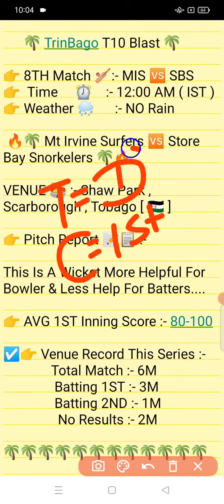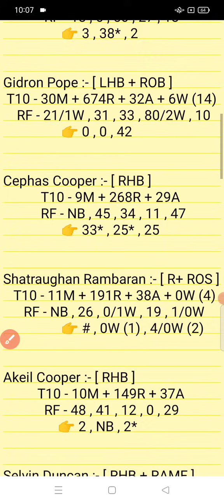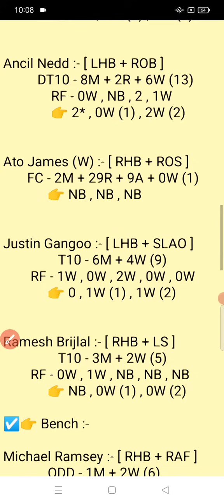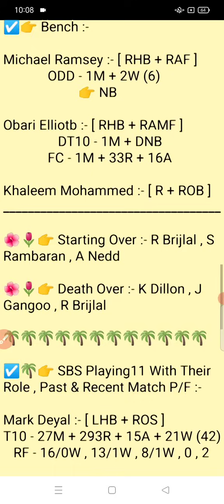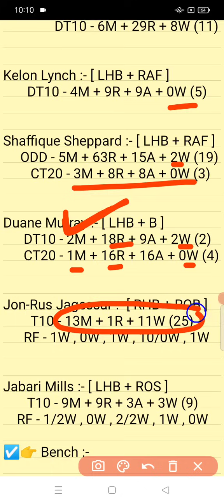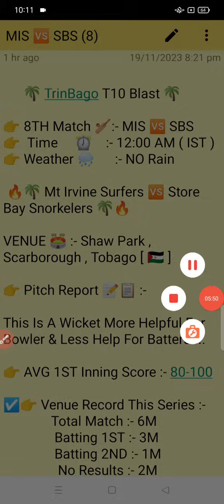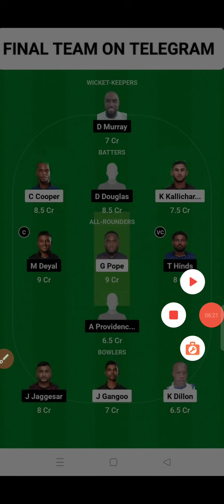MIS vs SBS || SBS vs MIS Prediction || MIS VS SBS 8TH TrinBago T10 Blast Match